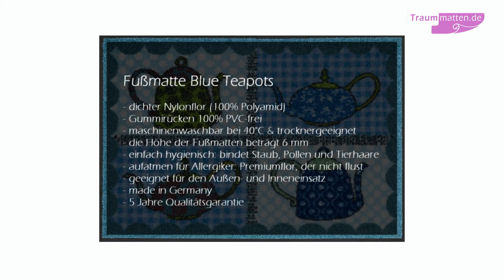Fußmatte Blue Teapots